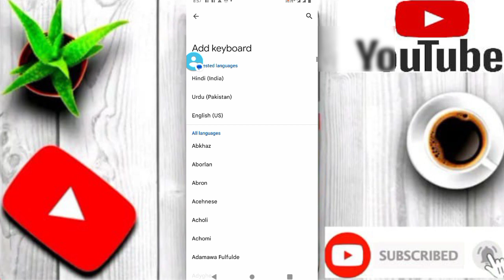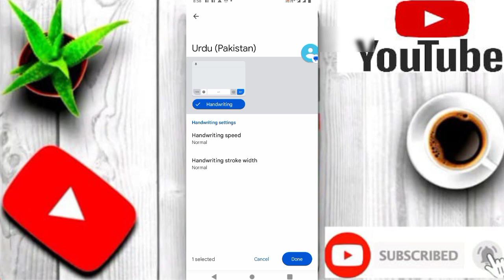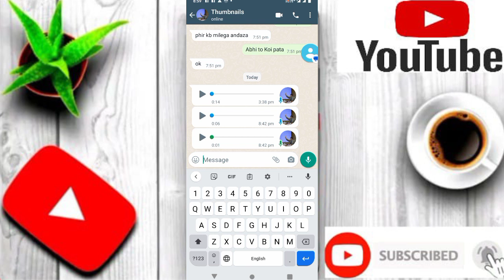Urdu keyboard add Karne Ka Tarika Android phone ||How to change language keyboard from Android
Urdu keyboard add Karne Ka Tarika Android phone ||How to change language keyboard from Android Hello Friends, Welcome to " Technical
Tik Tok account follow Akbar00789